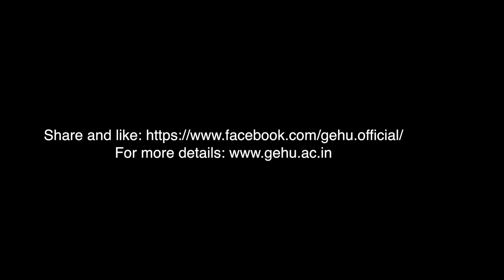Essentials of FIR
Delivered by Mr Samrat Datta